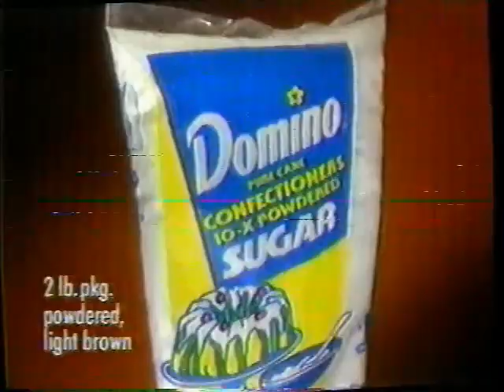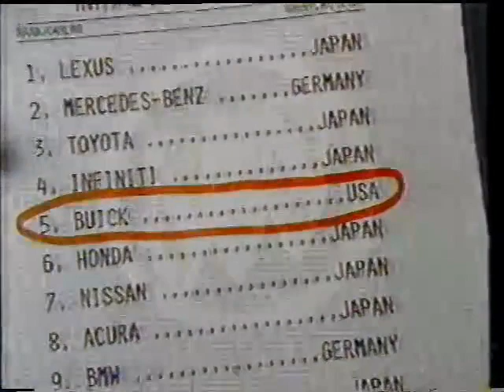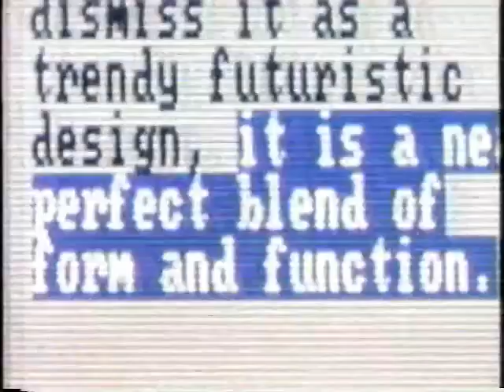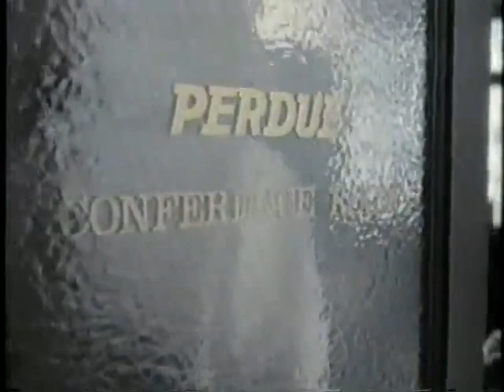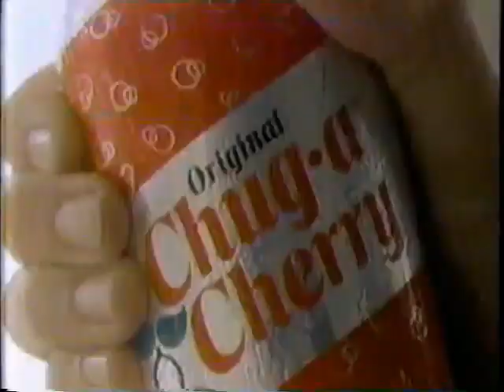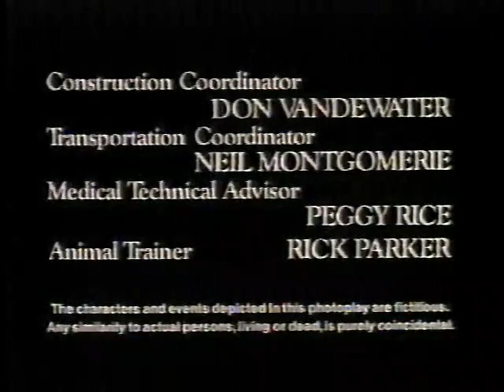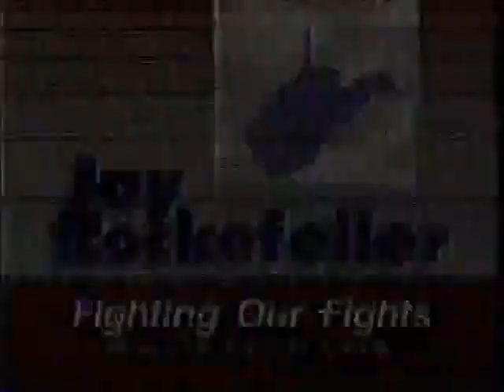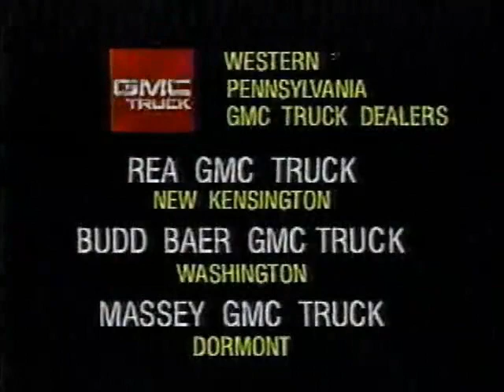(November 4, 1990) WTAE-TV 4 ABC Pittsburgh Commercials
Commercials that aired during the ABC Sunday Night Movie presentation of The Last Best Year and part of WTAE 4 News at 11pm:

1. Intro to 'The Last Best Year'
2. ABC Sunday Night Movie bumper
3. Subaru Legacy
4. Energizer Batteries
5. Johnson's Baby Shampoo
6. McDonald's (Disney's Talespin)
7. Prego Spaghetti Sauce
8. MacGyver & NFL Monday Night Football ABC promos
9. 'The Last Best Year' will continue in a moment
10. Roseanne ABC promo
11. Hill's Department Stores
12. Foodland
13. WTAE 4 News promo bumper
14. 'The Last Best Year' now continues
15. ABC Sunday Night Movie bumper #2 (w/WTAE-TV 4 Station ID bug)
16. Honda Civic
17. Tylenol Cold & Flu Medicine
18. Fisher-Price
19. Weaver Chicken
20. Coach ABC promo
21. Twin Peaks ABC promo
22. WTAE-TV 4 Station ID bug #2
23. US Sprint
24. Triaminic Medicine
25. Buick Cars
26. Oral-B
27. I Love Mrs. Dash Spices
28. ABC Primetime Live promo
29. 'The Last Best Year' starring Mary Tyler Moore & Bernadette Peters, returns in a Moment
30. The Wonder Years & Growing Pains ABC promo
31. ABC News Brief
32. Pontiac Sunbird
33. Doug Walgren ad
34. WTAE 4 News Morning promo bumper
35. (same as #14 & #2)
36. Tropicana Pure Premium Orange Juice
37. Toyota Previa
38. Nuprin
39. Eggo Nutri-Grain Waffles
40. Call Me Anna ABC promo
41. (same as #2 & #3)
42. Tylenol Cold Medicine
43. Sony Trinitron XBR TV Sets
44. Perdue Fresh Youn Chicken
45. Doogie Howser, M.D. & Married People ABC promo
46. Stephen King's IT ABC promo
47. Tonight's Movie: 'The Last Best Year', returns in a Moment
48. ABC News Election Night promo
49. Steelers
50. Bob Casey ad
51. Tonight on WTAE 4 News...
52. (same as #14 & #2)
53. Green Giant Vegetables
54. Buick Regal
55. (same as #4)
56. Pretty Women on Videocassette
57. KFC Lite n'Crispy
58. Who's The Boss? & Head of The Class ABC promo
59. (same as #40)
60. Anacin
61. Honda CRX HF
62. Listerine Mouthwash
63. Minute Maid Juice
64. Sudafed
65. Good Morning America ABC promo
66. (same as #10)
67. The Last Best Year end credits (w/audio promo for Monday Night Football & ABC Weekend Report)
68. David W. Rintels Productions/World International Network (1990)
69. ABC Sunday Night Movie closing bumper
70. ABC ID (1990)
71. Next on WTAE 4 News...
72. (same as #33)
73. Kraft Touch of Butter Spread
74. Jay Rockefeller Ad
75. WTAE-TV 4 News at 11:00pm (11/4/1990)
76. Coming up Next...
78. Drexel Heritage
79. Pennsylvania Lottery Drawings
80. The Golden Girls syndicated promo (Tonight at 11:30pm on WTAE-TV)
81. Jeep Wrangler
82. Roth Carpets
83. GMC Trucks
84. Estee Lauder Time Zone Eyes
85. Health America
86. WTAE-TV 4 Station ID & Image Song (1990)

Video footage courtesy of Justin Smith (loveforlogos) at archive.org
All the credit for this footage goes to him.